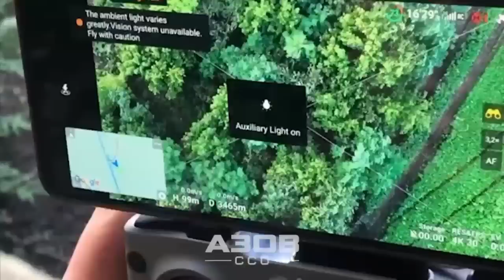Операція по знешкодженню БМП ворога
Бійці ССО АЗОВ і контррозвідники СБУ провели спільну операцію зі знешкодження БМП ворога, яка періодично завдавала незручностей. Техніку відстежили в лісосмузі та вразили кумулятивними снарядами з повітря.